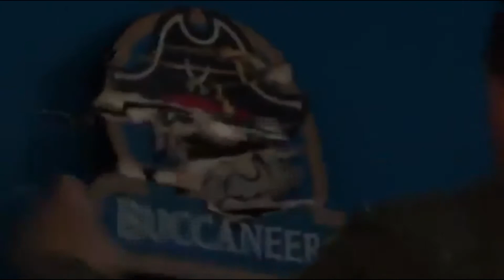Everything I do-Destiel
*SPOILER warnings for clips from Seasons 5-13*
A sort of AU where when Castiel gets stabbed in season 9, he doesn't come back, and dies, leaving Dean to deal with the feelings he never expressed.